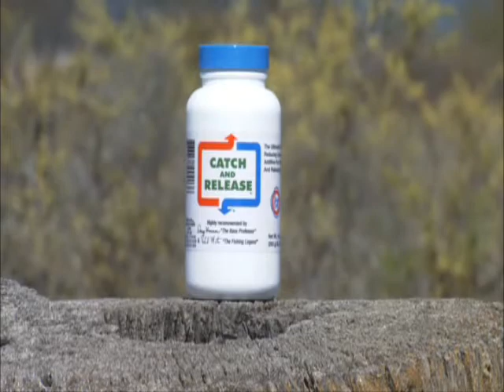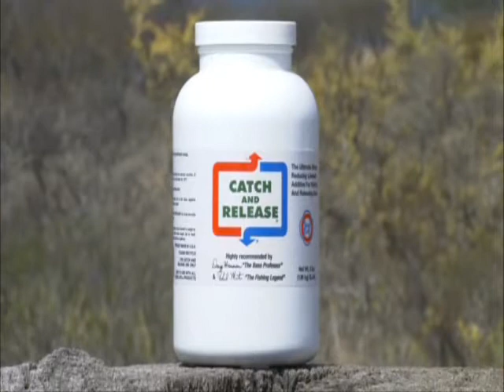Sure Life Laboratories Doug Hannon